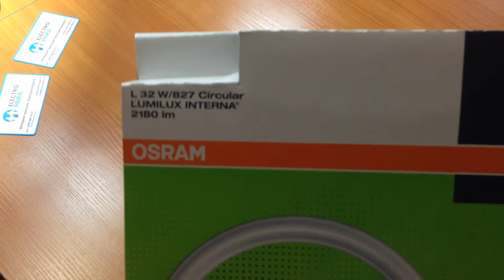OSRAM L 32/827 G10q, обзор кольцевой люминесцентной лампы